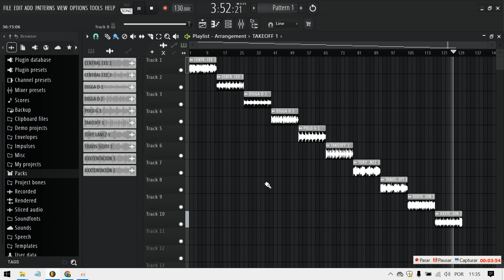[FREE] CHOPPED SAMPLE PACK (XXXTENTACION, Travis, Takeoff style...) [Royalty Free]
🚨 BEFORE ACCESSING ANY LINK, DELETE THE SPACE AFTER "//"!!! 🚨

Thanks.